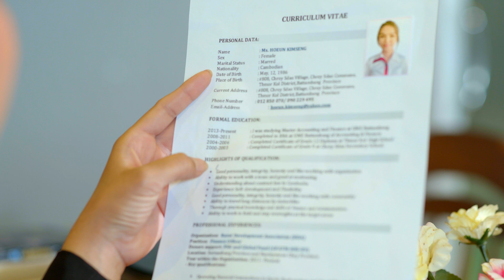ចេះអីខ្លះ? (ឈុតពិសេសភាគទី៤ - រឿង វាសនានាងហង្ស) - (Special Scene EP4 Veasna Neang Hang)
ដើរលេងមិនចូលរៀន សម្ដីមិនដឹងចាស់ទុំ
បើប៉ះបុគ្គលិកថ្មីមកអញ្ចឹងគួរធ្វើម៉េច? 👀🐣

ខ្សែរឿងជីវិត រឿង វាសនានាងហង្ស ដែលមានផ្សាយជូនទស្សនារៀងរាល់ថ្ងៃ ព្រហស្បត្តិ៍ និង សុក្រ វេលាម៉ោង៩យប់ នៅកញ្ចក់ទូរទស្សន៍បាយ័ន និង មាន Live ផ្ទាល់នៅលើ Facebook និង Youtube Sastra Film ជួបគ្នាយប់ស្អែកណា 😍

⭐️ សម្រាប់ការតាមដានទស្សនាភាគមុនៗ
ភាគទី៤
យប់ស្អែកនេះហើយ